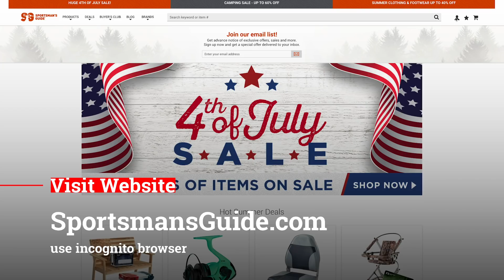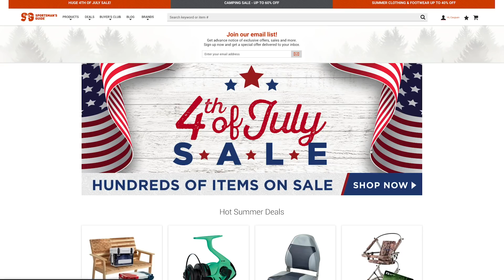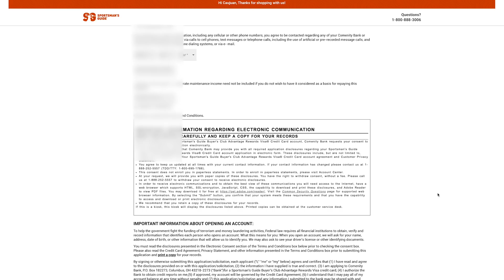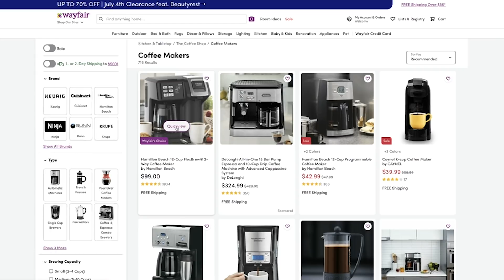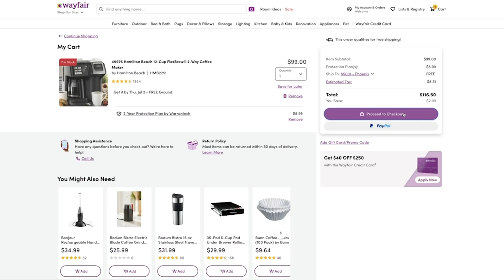How To Get Approved For a $6,000 Credit Card Even With Bad Credit | Shopping Cart Trick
Learn how you can use the Shopping Cart Trick Credit Booster to get instantly approved for a non-secured credit card even if you have bad credit or a low credit score.